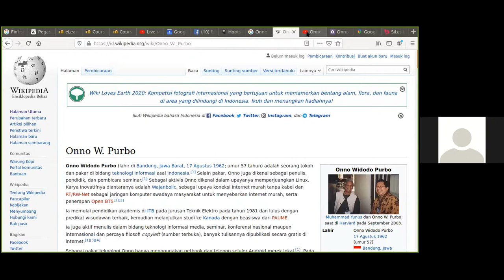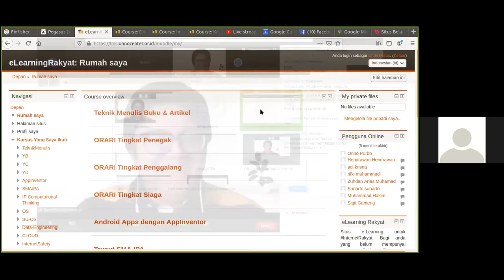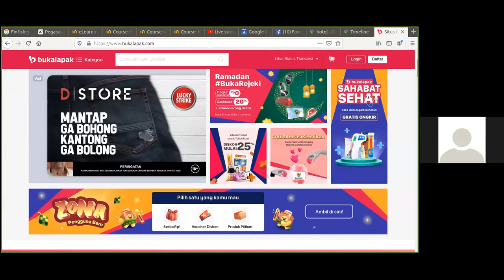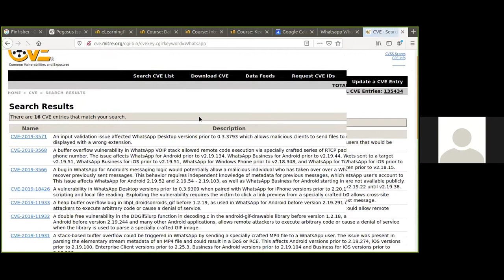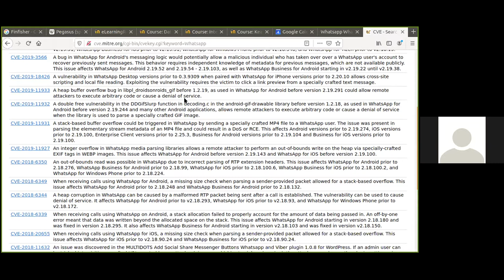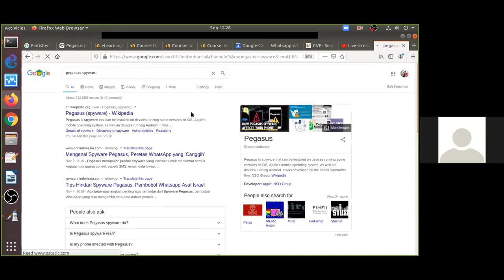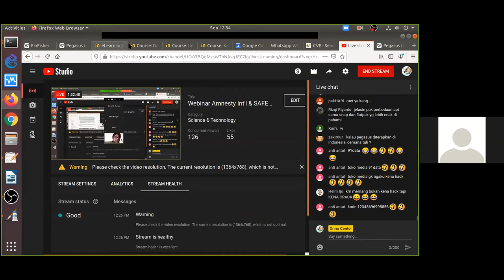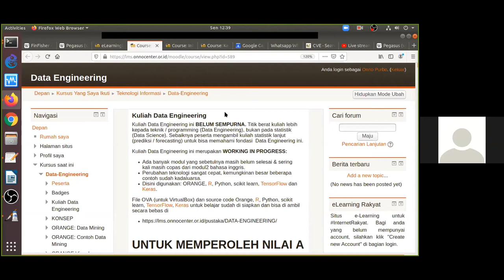Aktivis Vokal Rentan Dijegal di Dunia Digital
Melihat fenomena kriminalisasi yang mengatasnamakan keamanan siber beberapa waktu ke belakang, Amnesty International Indonesia bersama @safenetvoice menyelenggarakan webinar berjudul 'Aktivis Vokal Rentan Dijegal di Dunia Digital' pada Senin, 4 Mei 2020, di YouTube Live Amnesty International Indonesia.

Mengapa kriminalisasi tak pernah mati? Apakah fenomena ini hanya terjadi di Indonesia? Di mana tanggung jawab Negara dalam melindungi hak berekspresi? Bagaimana kiat melindungi data pribadi?

Semua pertanyaanmu akan dijawab oleh Usman Hamid (Direktur Eksekutif Amnesty International Indonesia), Ika Ningtyas (Kepala Divisi Kebebasan Berekspresi SAFEnet), Onno W. Purbo (Pakar IT), dan Bhredipta Socarana (@youthigf_id).

Lindungi privasimu di dunia digital dengan mengikuti tips di tautan berikut.